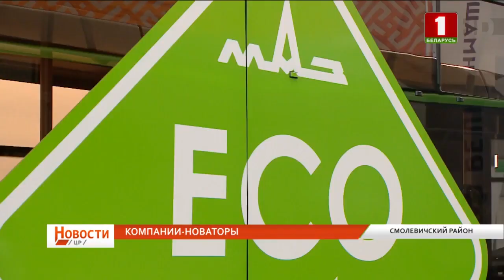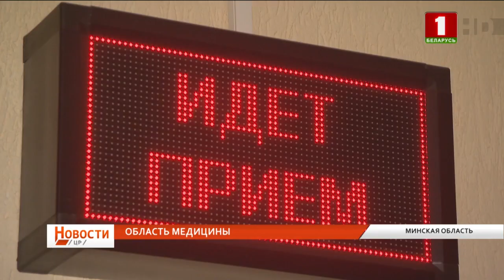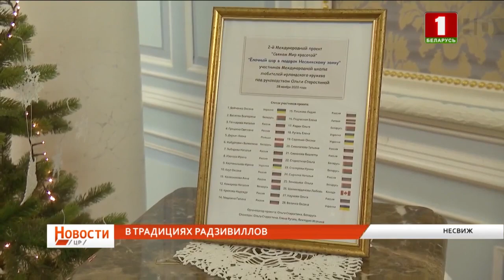Новости. Центральный регион. 06.12.2020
Смотрите в этом выпуске:
— Список резидентов Китайско-белорусского индустриального парка увеличивается.
— Больницы и поликлиники Минской области в этом году переоснастили новейшим оборудованием.
— Люди, переболевшие коронавирусом, продолжают реабилитацию в санаториях.
— В Минской области в ближайшие годы построят новые физкультурно-оздоровительные комплексы.
— Для тех, кто мечтает встретить первые минуты наступающего года быка на природе, колоритную новогоднюю сказку готовит центр экотуризма в Станьково.
— Ежегодно Несвижский замок украшают более двух десятков зимних деревьев, а вэтом сезоне замковые комнаты дополнила ещё одна ёлка с шарами из ирландского кружева.